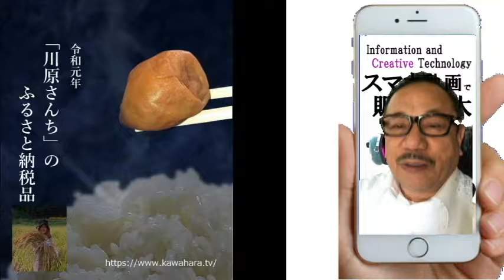令和元年 元ナースが漬けた漬物群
スマホで販路拡大しています。
スマホの中で完結します。